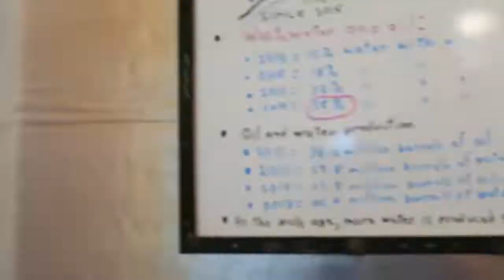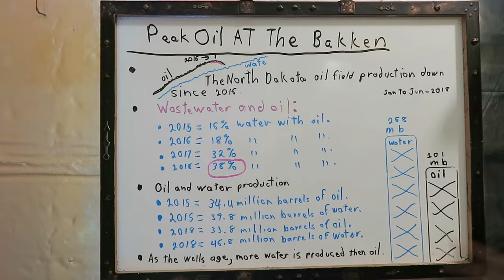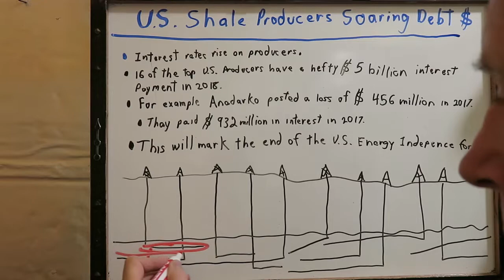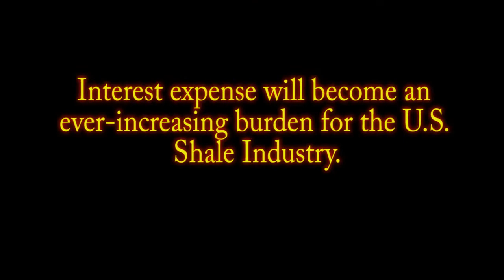Peak Oil Update 2018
I will update what is happening here in the U.S. with the North Dakota Bakken oil field.
It’s a serious RED FLAG if by-product wastewater rises a great deal more than oil.

As the wells and field age, more water and gas is produced than oil.